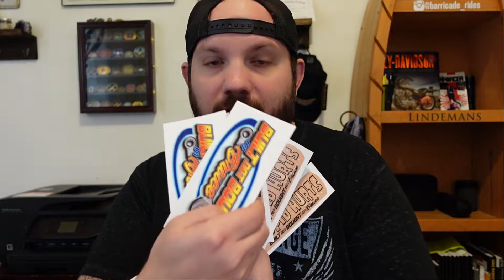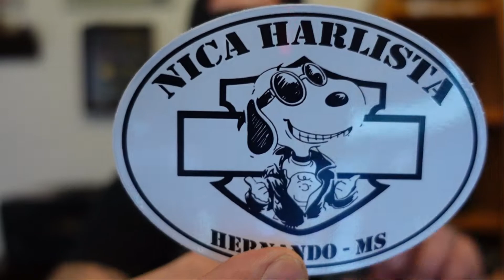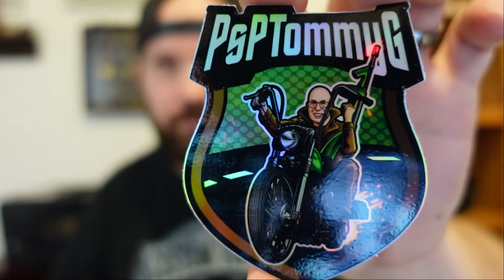MAIL CALL #2 - SUPPORT MOTOVLOGGING COMMUNITY - HARLEY DAVIDSON - MOTOVLOG MAIL CALL - (2021)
Welcome back to Barricade Rides.

In this video I open up some mail call treasures; including sticker swaps, poker chip swaps and a very cool patch.

I absolutely love the MotoVlog Community, there is so much support and loyalty in this growing group.

A huge thank you to all who participated.

Mail:
Barricade Rides
10121 Evergreen Way
Ste 25-181
Everett, Washington 98204